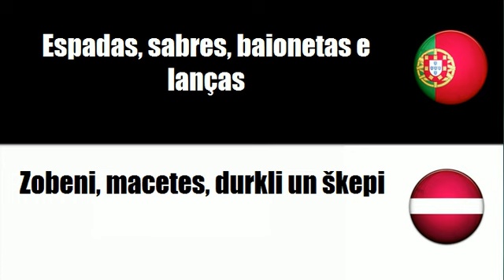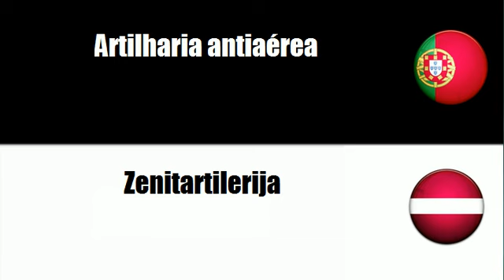Português+Letón = Armas diversas